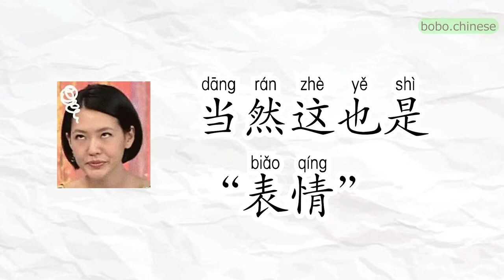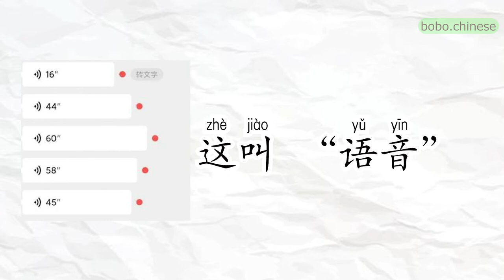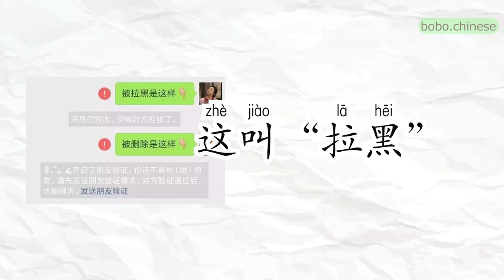聊天软件用语#chinese